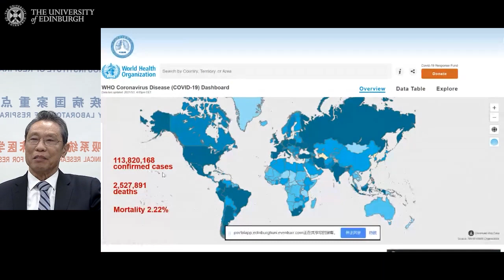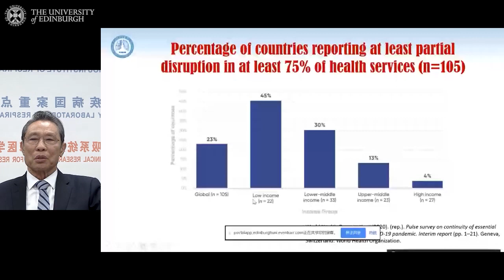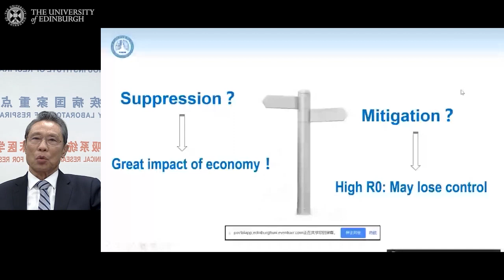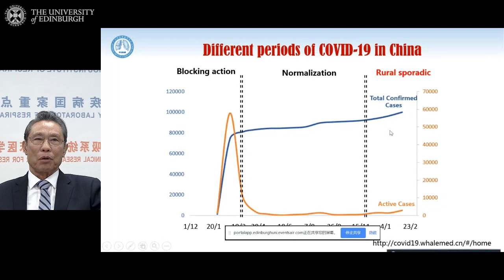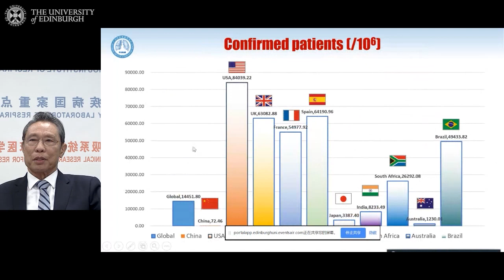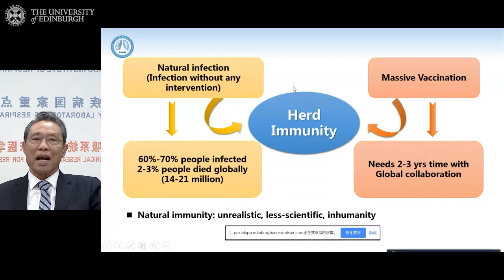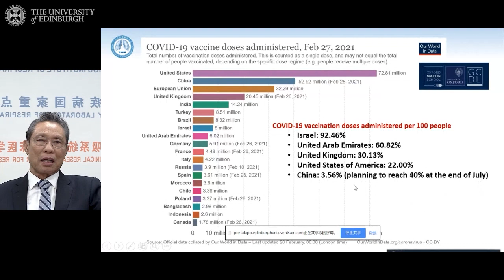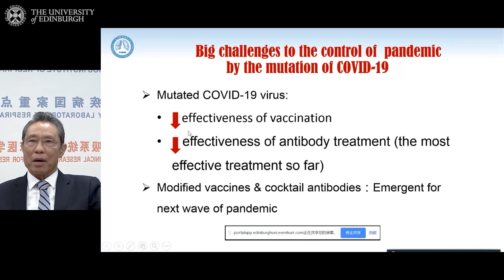The Future of Health: Global conversations - How the pandemic remains a threat to health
Global conversations - How the pandemic remains a threat to health, and lessons for preventing the pandemics of tomorrow

In conversation:
Dr Tony Fauci (Director of the US National Institute of Allergy and Infectious Diseases, and chief medical advisor to the Biden Administration)
Dr Nanshan Zhong (Pulmonologist and a leading figure in China’s Covid-19 response. Former President of the Chinese Medical Association)
Chaired and reflections: Professor Sheila Tlou (Co-Chair of the Global HIV Prevention Coalition and Co-Chair of the Nursing Now Global Campaign. Previous Minister of Health in Botswana and Director of the UNAIDS Regional Support Team for Eastern and Southern Africa)

Introduced by:
Professor Peter Mathieson (Principal and Vice Chancellor, The University of Edinburgh)

Held on 2 March 2021, the first event in the Edinburgh Futures Conversations series saw experts from around the world share their perspectives of the pandemic and explore how to change and reshape public health systems to transform outcomes.